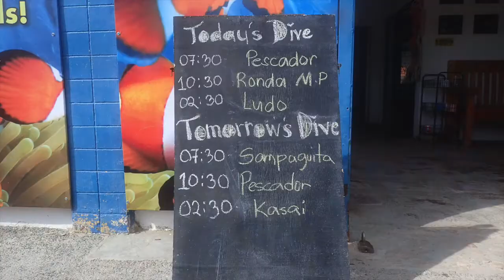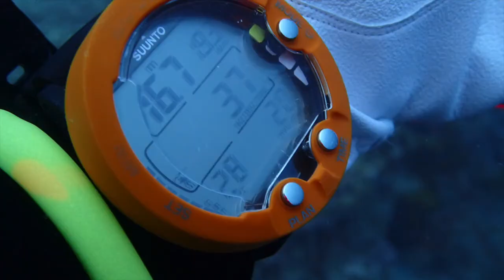Moalboal Diving Trip Nov 2017